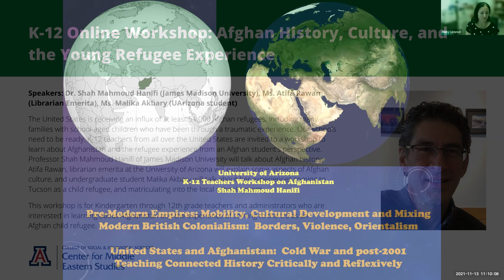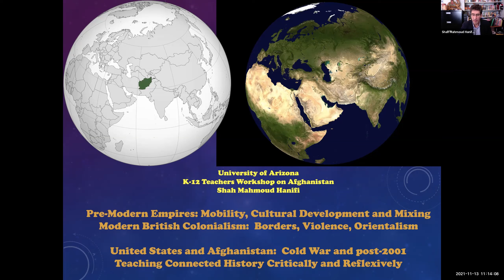K-12 Teachers Workshop on Afghan Fall 2021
Speakers: Dr. Shah Mahmoud Hanifi (James Madison University), Ms. Atifa Rawan (Librarian Emerita), Ms. Malika Akbary (UArizona student)

The United States is receiving an influx of at least 51,000 Afghan refugees, including many families with school-aged children who have been through a traumatic experience. Our schools need to be ready. K-12 teachers from all over the United States are invited to a workshop to learn about Afghanistan and the refugee experience from an Afghan student’s perspective. Professor Shah Mahmoud Hanifi of James Madison University will talk about Afghan history; Atifa Rawan, librarian emerita at the University of Arizona will explain some aspects of Afghan culture, and undergraduate student Malika Akbary will talk about her experiences coming to Tucson as a child refugee, and matriculating into the local school system.

This workshop is for Kindergarten through 12th grade teachers and administrators who are interested in learning about Afghanistan and the experience of coming to the US as an Afghan child refugee.

The University of Arizona (UA) is committed to ensuring an accessible and inclusive experience for students, employees and all who use University technology and resources.